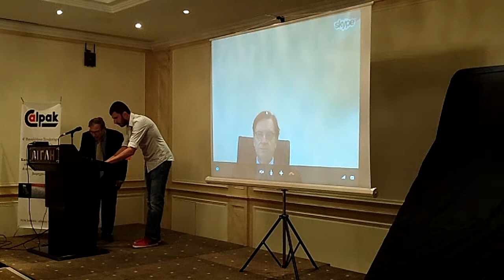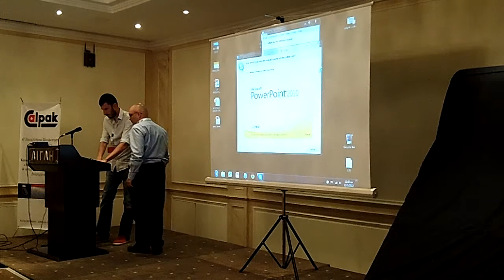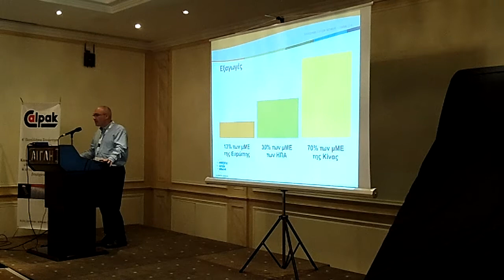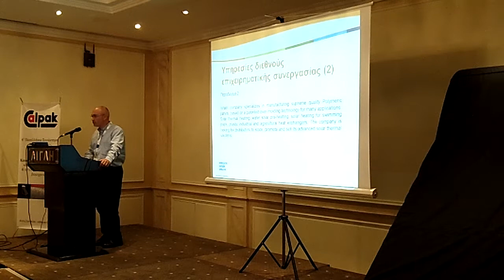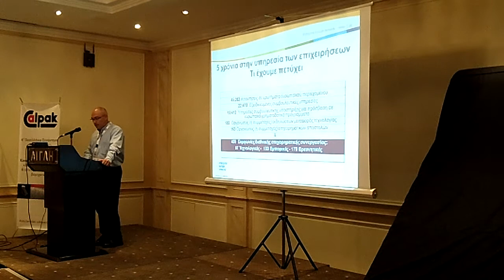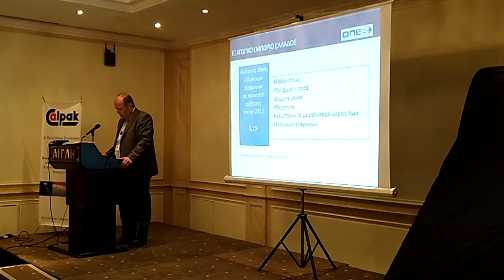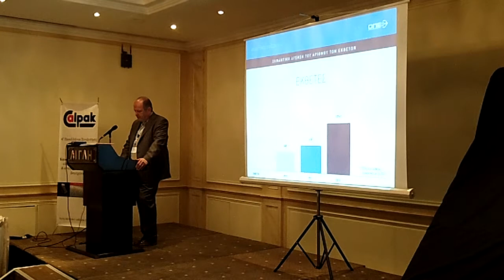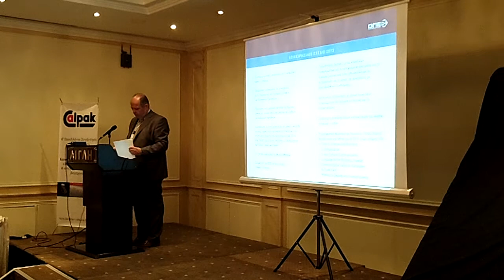CALPAK EVENT: ΚΑΙΝΟΤΟΜΙΑ & ΕΞΩΣΤΡΕΦΕΙΑ ΜΕΡΟΣ 3ο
Παρακολούθησε το 3ο μέρος των ομιλιών από το event της Calpak με τίτλο "Καινοτομία και εξωστρέφεια, κλειδιά για μια ανταγωνιστική Ελληνική Βιομηχανία" και την παρουσίαση του νέου ηλιακού θερμοσίφωνα Mark 4, του καλύτερου ηλιακού που έχουμε φτιάξει μέχρι σήμερα!

10:15  Έναρξη

10:20  Χαιρετισμοί

Σταύρος  Δήμας, τ. Ευρωπαίος Επίτροπος για το Περιβάλλον & τ. Υπουργός

Δούκας Μαρινόπουλος, Πρόεδρος Ένωσης Διπλωματικών Υπαλλήλων Οικονομικών και Εμπορικών Υποθέσεων (ΕΝΔΥ ΟΕΥ), Υπουργείο Εξωτερικών

Λάμπρος Μπούκλης, Γραμματέας Περιφερειακού Συμβουλίου Πελοποννήσου, αρμόδιος για θέματα περιβάλλοντος

10:45  Ομιλίες

Αλκιβιάδης Καλαμπόκης, Πρόεδρος Ελληνικού Οργανισμού Εξωτερικού Εμπορίου (ΟΠΕ)

Έρευνα-Καινοτομία-Ανάπτυξη, Bασίλης Μπελεσιώτης, Διευθυντής Ερευνών & Επικεφαλής Εργαστηρίου Ηλιακών Συστημάτων, Εθνικό Κέντρο Φυσικών Επιστημών (Ε.ΚΕ.ΦΕ) ΔΗΜΟΚΡΙΤΟΣ

Ηλιακή Ενέργεια: ένας εθνικός αναπτυξιακός δρόμος, Γιάννης Τρυπαναγνωστόπουλος, Αναπλ. Καθηγητής Εφαρμοσμένης Φυσικής, Πανεπιστήμιο Πατρών

Δράσεις του Εθνικού Κέντρου Τεκμηρίωσης για την Έρευνα και την Καινοτομία, Γεωργία  Μαζιώτη, Ειδικός σε θέματα έρευνας και καινοτομίας, Εθνικό Σημείο Επαφής για την Ενέργεια, 7ο ΠΠ

12:00  Coffee Break

12:15  Ομιλίες (συνέχεια)

  Enterprise Europe Network: Δίκτυο Oλοκληρωμένης Yποστήριξης Eπιχειρήσεων, Κωνσταντίνος Καραμάνης, Μηχ. Παραγωγής & Διοίκησης, Enterprise Europe Network / Δίκτυο ΠΡΑΞΗ

Έργο και Δράσεις της Ένωσης για την Μεσόγειο, Πρέσβης Σωτήρης Βαρουξάκης, Αναπληρωτής Γενικός Γραμματέας αρμόδιος για την Ενέργεια, Ένωση για τη Μεσόγειο (σύνδεση με Skype)

Για μια Εθνική Πολιτική στην Ηλιακή Ενέργεια, Γιάννης Χατζηβασιλειάδης, Γενικός Γραμματέας & Πρόεδρος της Επιστημονικής Επιτροπής ΑΠΕ, Ινστιτούτο Ενέργειας Νοτιοανατολικής Ευρώπης (IENE)

Σπάζοντας τα δεσμά της στασιμότητας, Παναγής Κωνσταντινίδης, Διευθύνων Σύμβουλος Calpak Α.Ε. & Πρόεδρος Ένωσης Βιομηχανιών Ηλιακής Ενέργειας (ΕΒΗΕ)